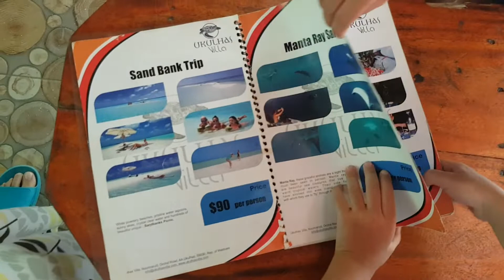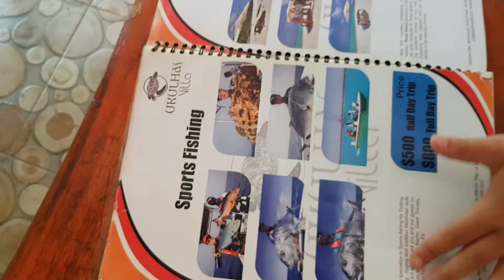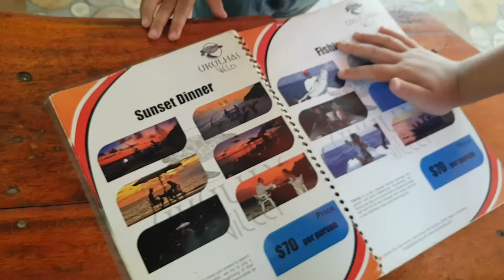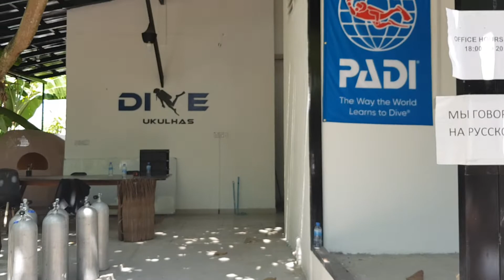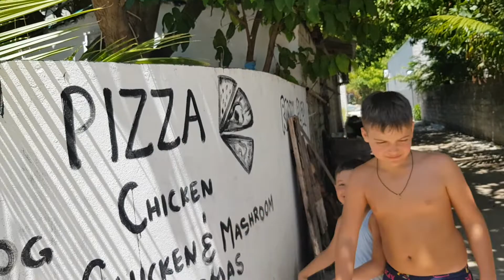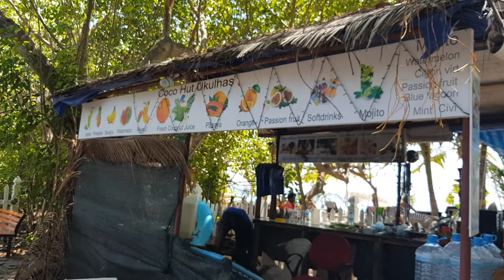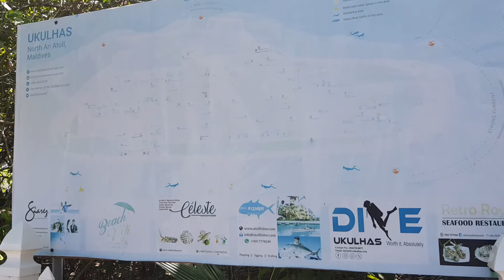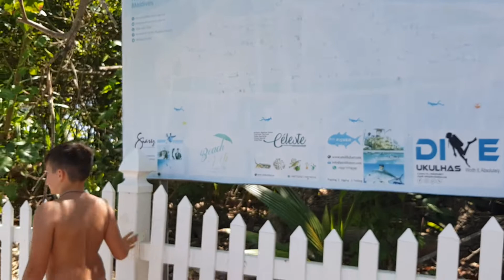Мальдивы 2022. Экскурсия по Укулхас Вилле и туристическому пляжу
Миша и Артем показывают Укулхас для вас!